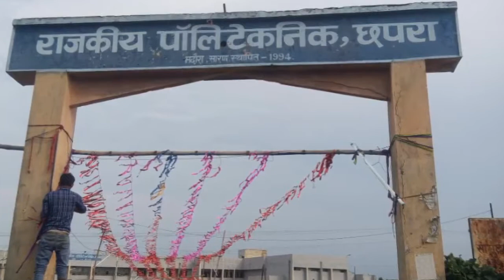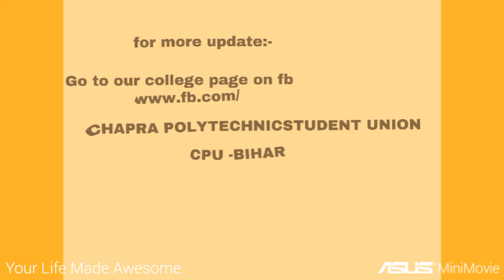Government Polytechnic Chapra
Our Lovely College G.P.Chapra